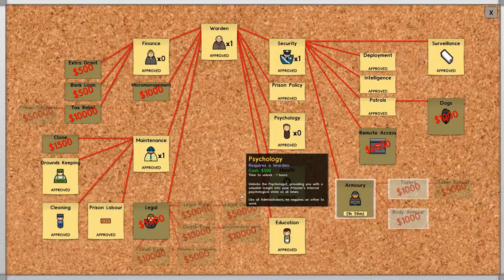Omnirach Plays! Prison Architect #6 - I'm outties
I was going to try to fix up that prison, but decided not to. Next chapter hooo!